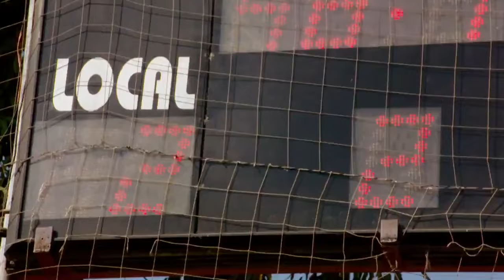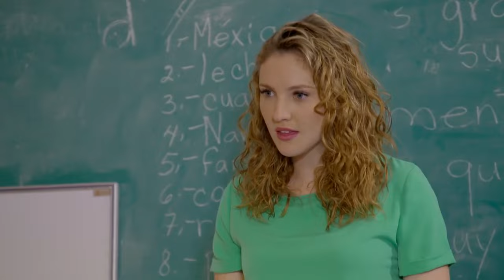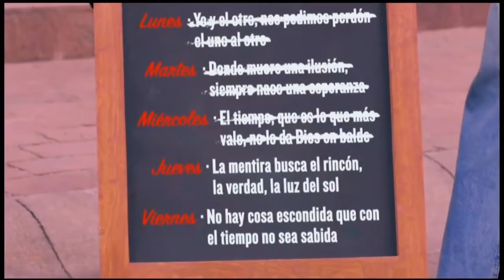La Rosa de Guadalupe Capítulo 2024 CAMPEONAS [Part 1] FULL HD